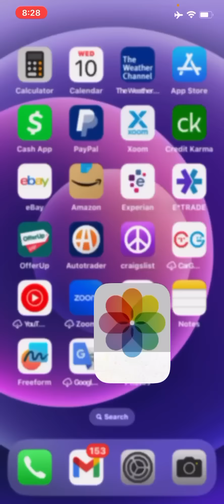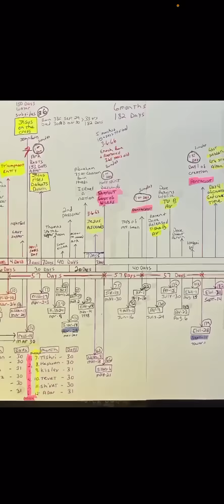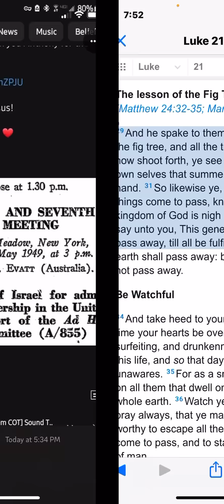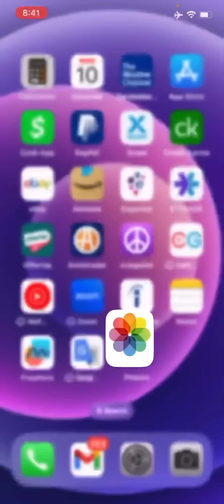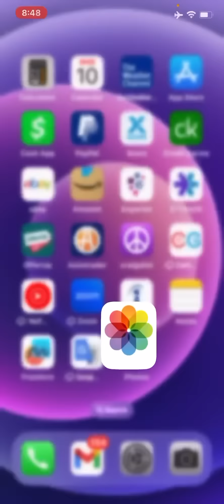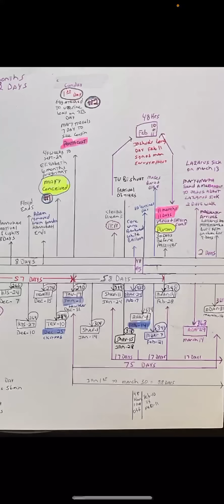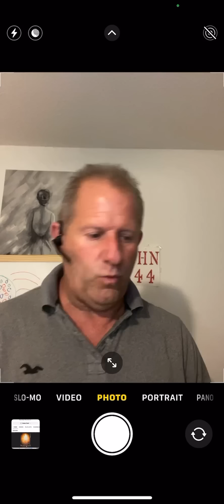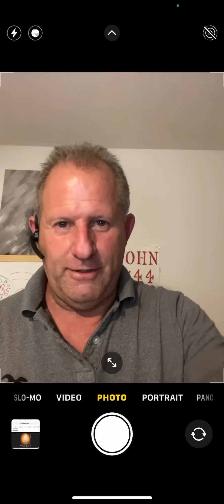May 11 1949. All the trees.